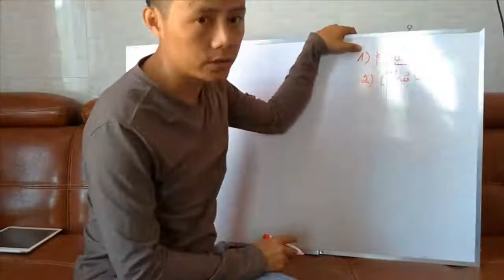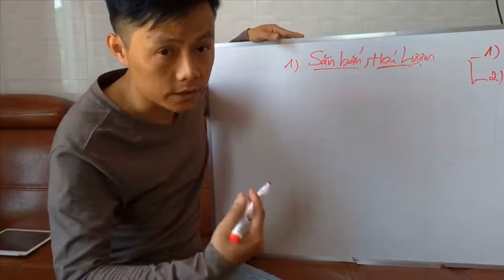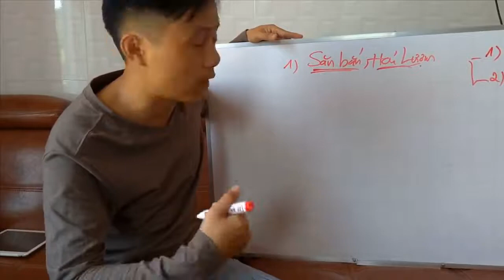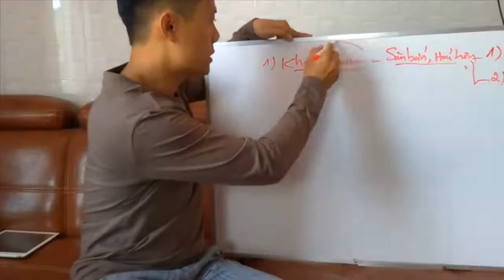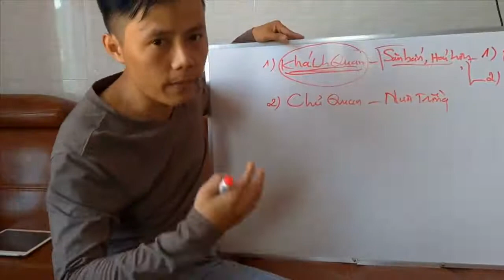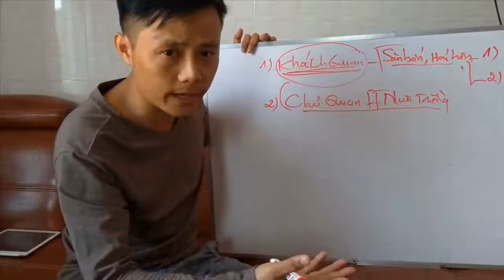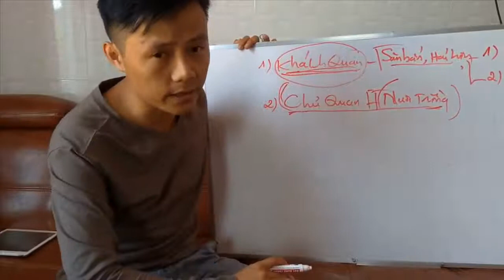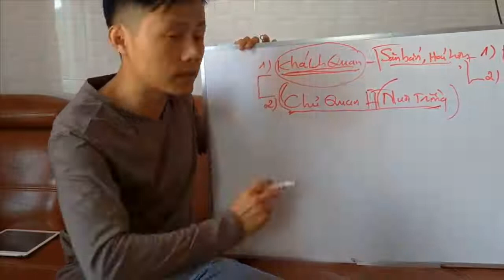CÁCH XÂY DỰNG THỊ TRƯỜNG BÁN HÀNG CƠ BẢN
Hướng dẫn học toán